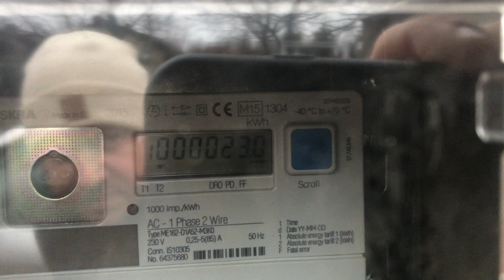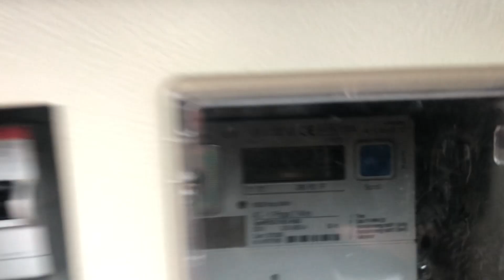Изобретателни съседи ползват ток без да плащат